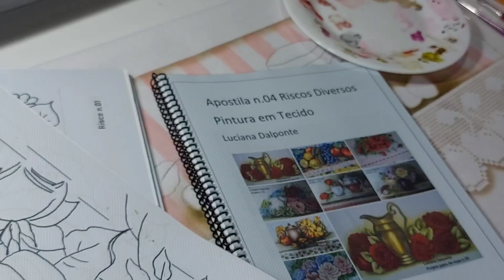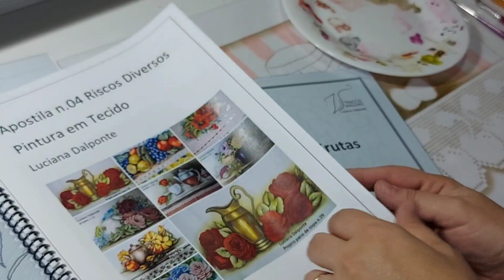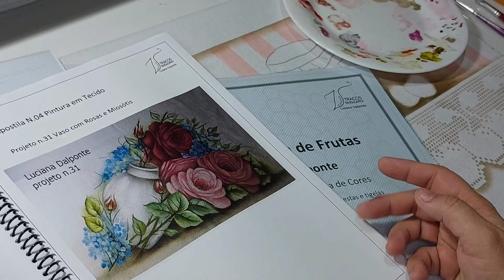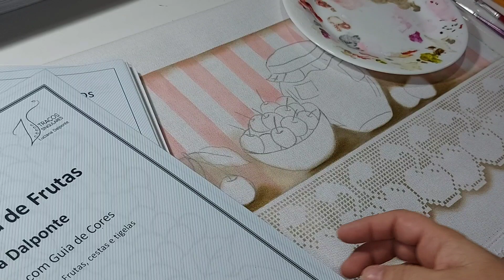Pintura com stencil. Como Pintar com Stencil de listras e barrados. Luciana Dalponte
Pintura com Stencil. Como pintar com stencil de listras e barrados. interessados em meus trabalhos pode ir direto em minha loja virtual nesse link abaixo 👇